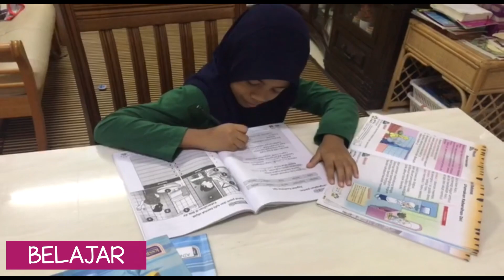Aktiviti Cuti Sekolah Sempena PKP 3.0 - Ainul Safiyya Binti Mohd Kamal